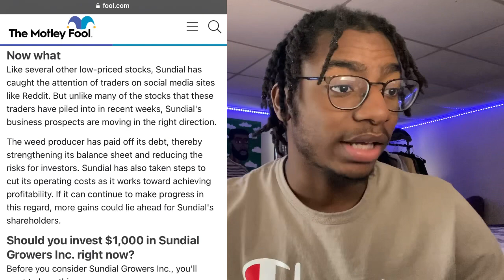SUNDIAL GROWERS (SNDL) STOCK ANALYSIS 🚀🚀 SHOULD YOU BUY ?!? 🔥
STOCKS TO BUY ?! 🔥 10K STOCK PORTFOLIO CHALLENGE 🚀

Ignore This
stock market after election,
stock market algorithm,
a stock market crash is coming,
a.i. stock market,
stock market community,
stock market correction,
c s sudheer stock market,
c clamp in stock market,
stock market during election,
stock market december 2020,